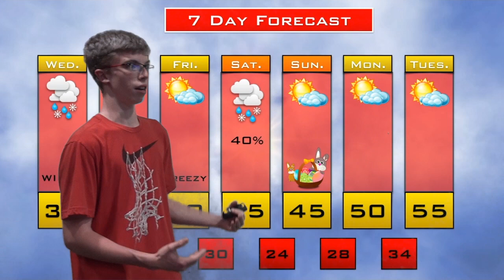Wed Mar 23 Newsbreak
This video is about Mon Mar 16 Newsbreak